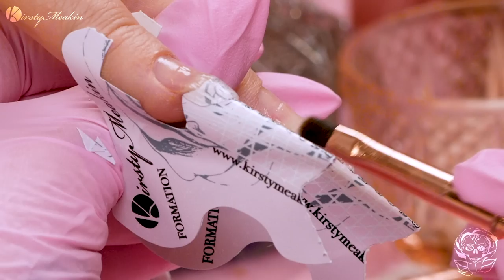How to Make Coloured Acrygel with Gel Polish!!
Hiya Duck We are back with Andrea the goddess today, we are doing some Acrygel nails with some gel polish, and guess what Adam made mistakes… I mean Mojitos! So if the nails are a bit on the wonk blame Adam.

So I’m going to be sculpting these out today but before I fit the forms ill star by applying a thin layer of base coat then I can fit the nail forms.

Now I’ll sculpt out a clear base using the clear-as-day Acrygel I’ll place a pea-sized amount on each nail and I’ll use that to form a clear base.

Then ill take my Pink Glimmer Gel Polish and ill squeeze about 5 peas worth onto my pallet and ill set some Fizzy Wiz Gel Polish next to that and ill mix those together using my spatula.

Now using my Mr buttons Brush ill Create a smile line on each of these nails using my special Acrygel mix.

Now I can give these a clean-over to remove the sticky layer using my clean-up solution on a lint-free pad and then I can file these smile lines into shape and make them nice and crisp

Now I can remove my forms and skip over the clear base with a file just to tidy that up a bit and then with that being nice and abrased I can go straight on with my yellow gel polish Ibiza

Now ill take my Cassidy One Stroke and ill press some base coat into that then I can use that to press the spring-to-life glitter into the free edge of those nails around the smile line ill cure that

Then ill place some clean on the free edge of those nails we are not capping these just yet though now I can press little pieces of shell into the free edge and now we can cap these in clear and file them into shape

Now ill add some bling to these nails then seal them with the gloss topcoat ill give an extra layer of topcoat on the underside of these and finish with a splash top coat and that’s it!

I hope you enjoyed the video and ill catch you in the next one T’Rah Duck!

Lots a Love KM xoxo

💅💋💅 MY PRODUCTS 💅💋💅

🛍️Products that I used in this video🛍️

Spring to Life

📦Amazon products📦